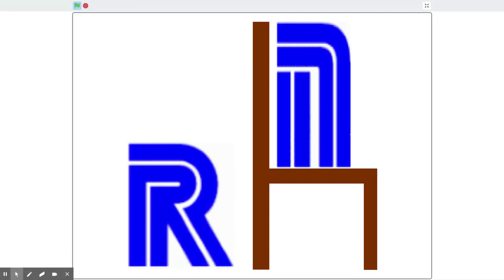Sega Logo Bloopers Take 13: S shoots HeyItsZeke (EndHeyItsZeke)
No credit to HeyItsZeke for stealing monsters and sounds.